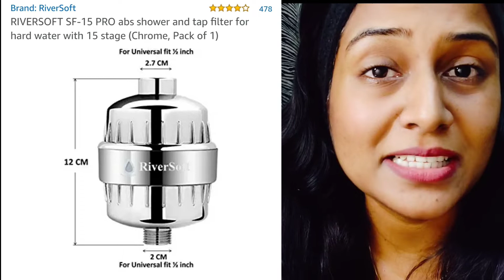Riversoft SF - 15 PRO Shower / Tap Filter - Honest & Non - Sponsored Review After using for 6 months